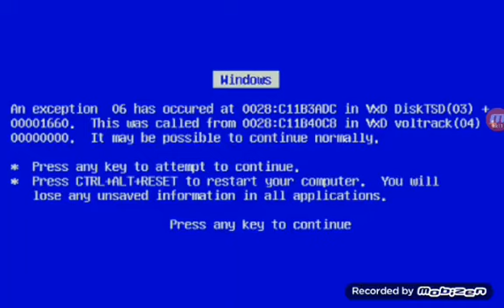Henry the Stickman game! on Niño's Teeveeee! 👍🧑